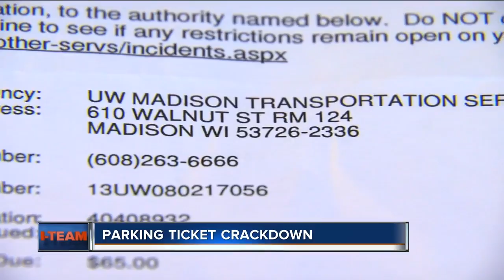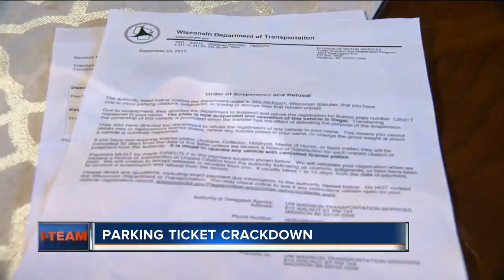UW-Madison tries to collect on years old parking ticket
The ticket resulted in a suspended car registration and canceled license plates.